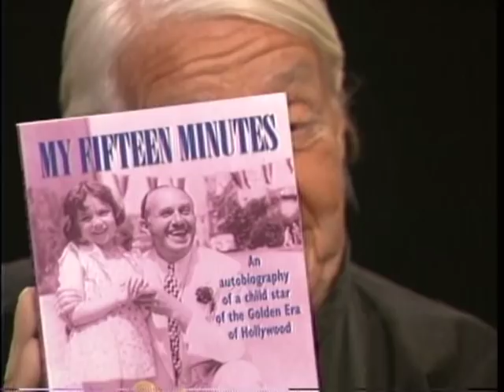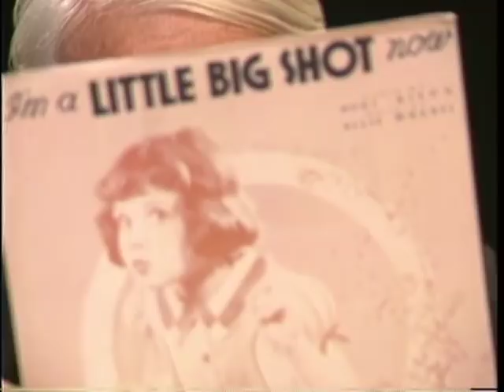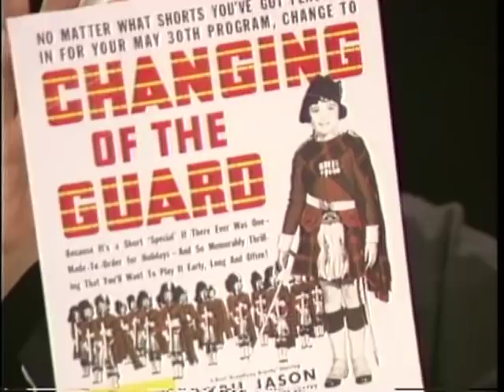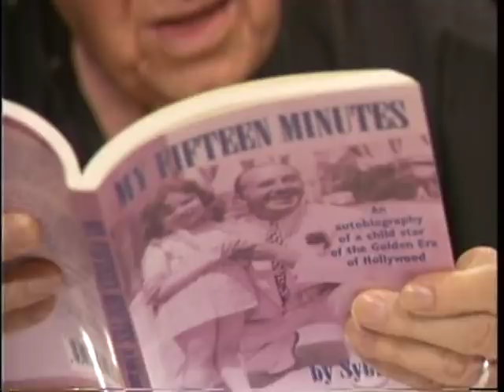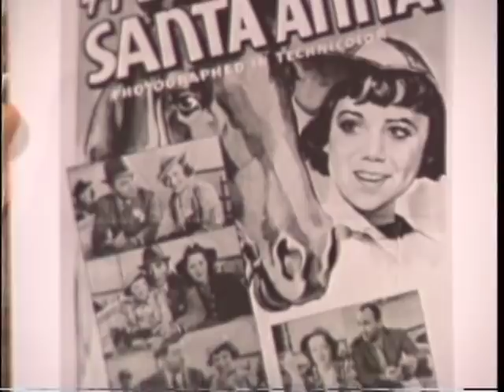Sybil Jason--Rare TV Interview, Al Jolson, Shirley Temple, Humphrey Bogart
Former child star Sybil Jason discusses her life and career with cable TV host Skip E. Lowe, including such co-stars as Al Jolson, Humphrey Bogart and Shirley Temple.